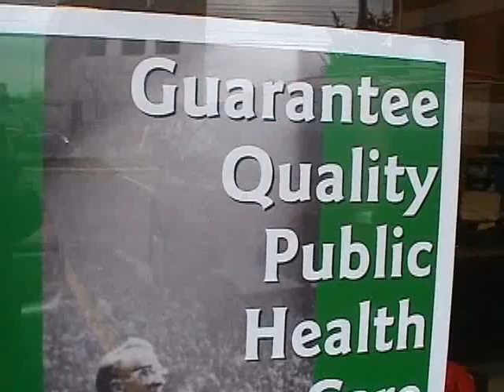20051116 , NDP candidate Sheila White interview, Toronto, Canada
20051116 , NDP candidate Sheila White interview, Toronto, Canada